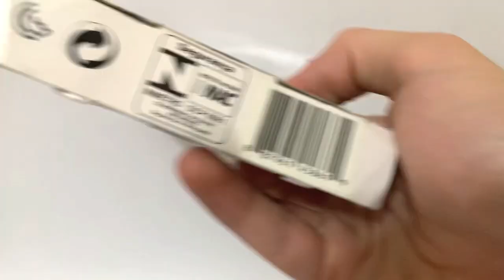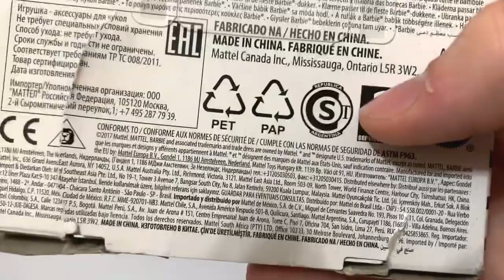Barbie Fashion Pack 2017 - Saia de Couro com Prata - Review PT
Barbie Cartela de Roupas de 2017. Para mais conteúdos inscrevam-se aqui no canal, sigam no instagram